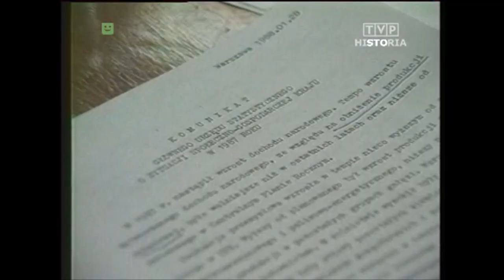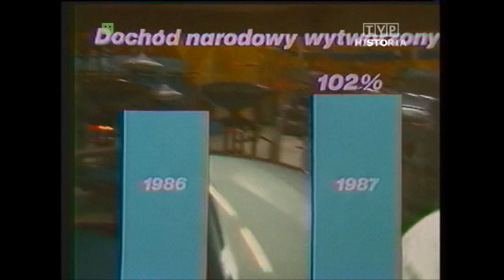Gospodarka w rozkwicie. Rząd rekompensuje Polakom wydatki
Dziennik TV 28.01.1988